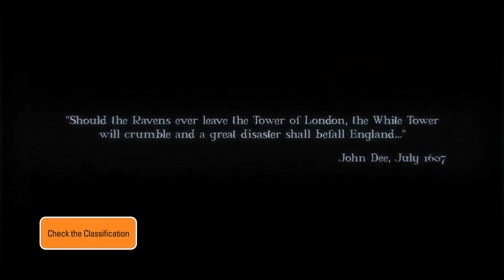ZombiU gamescom trailer